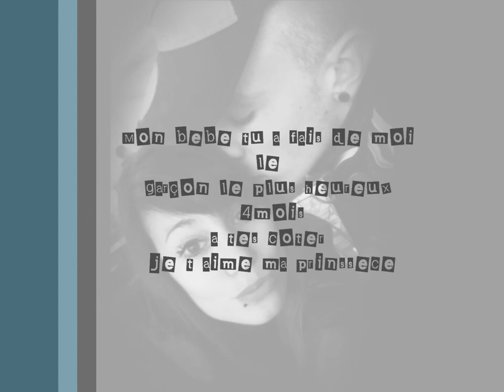Mon premier amour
une fille pas comme les autre je t aime fort mon ange